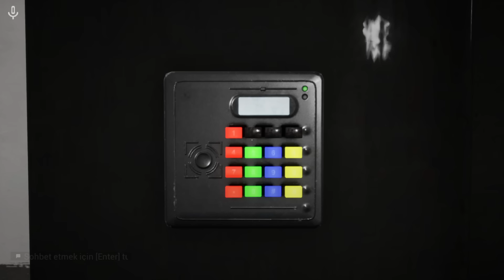QORXUN BİZDƏN CANAVARLAR ! - ESCAPE THE BACKROOMS ( PART 1 )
Bugün sizlərlə çox əyləncəli olduğunu düşündüyüm bir video paylaşdım. İnanıram ki, əylənərsiz. Xoş izləmələr.

BACKROOMS
backrooms
ESCAPE THE BACKROOMS DIPPER
backrooms rec dipper
BACKROOMS SHREK
backrooms shrek
BACKROOMS SHREK DIPPER
backrooms shrek dipper
QORXU OYUNLARI
qorxu oyunları
KORKU OYUNLARI
korku oyunları
ƏYLƏNCƏLİ OYUNLAR
əyləncəli oyunlar
EYLENCELİ OYUNLAR
eylenceli oyunlar
AZƏRBAYCAN GAMERİ
azərbaycan gameri
GİZEM OYUNLARI
gizem oyunları
AZƏRBAYCAN YOUTUBER
azərbaycan youtuber
AZƏRİ YOUTUBER
azəri youtuber
AZERİ YOUTUBER
azeri youtuber